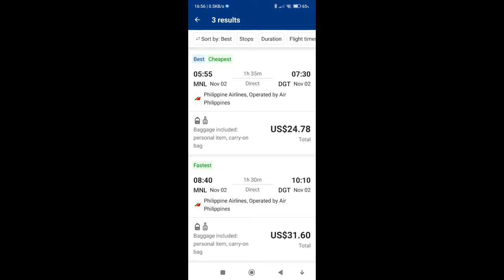Dumaguete to Bacolod Days 3 and 4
In this video I show the third and fourth days of my 4-day trip to Negros Occidental and Bacolod. I moved to the Philippines in August 2018 for my retirement and am planning to publish a series of vlogs and documentaries on my life in this country.